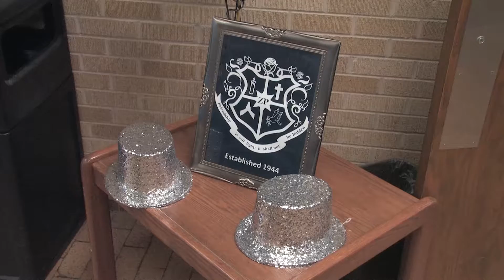Spring Rushing gives students opportunity to pledge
- Spring Rushing began this week, allowing freshman the opportunity to pledge. Clubs with less than 50 members are able to welcome in new members during the spring semester. Students interested in pledging this semester have until Jan. 31 at midnight to register.